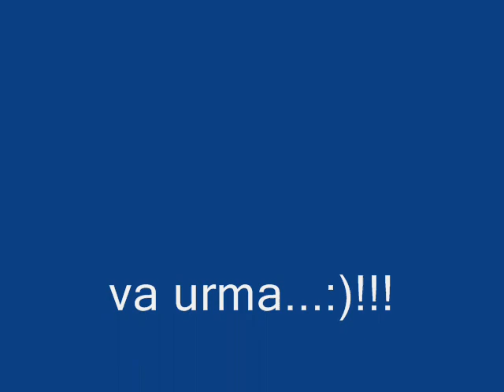ELVIS ANEFI-Melodii nunta 2-Grup Efsaneler